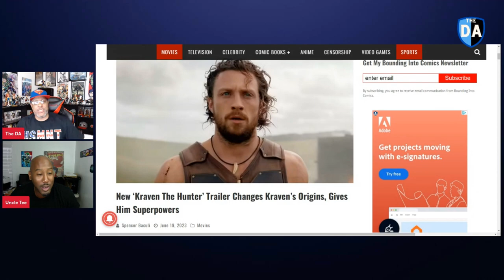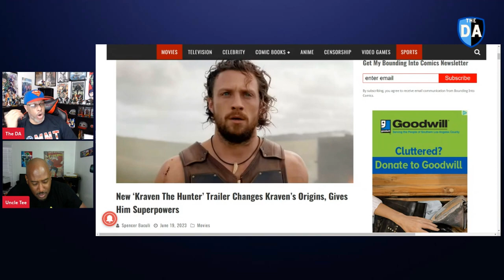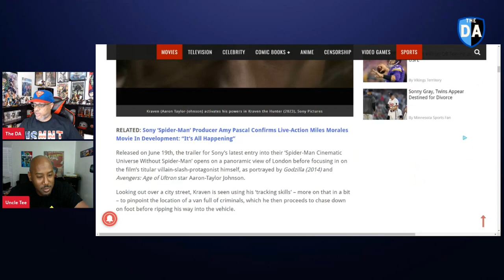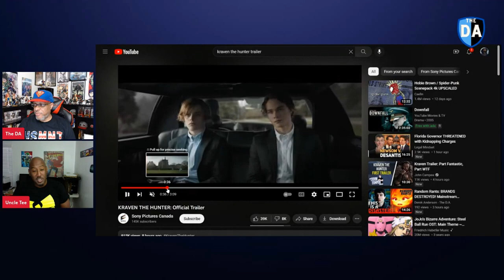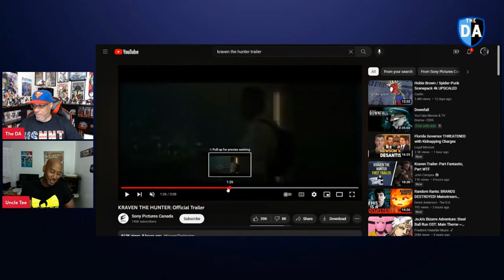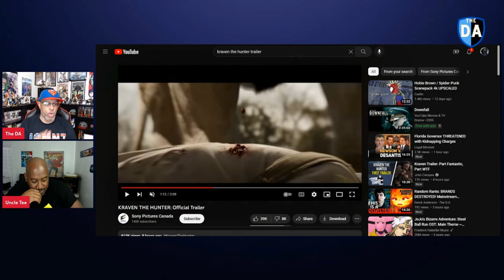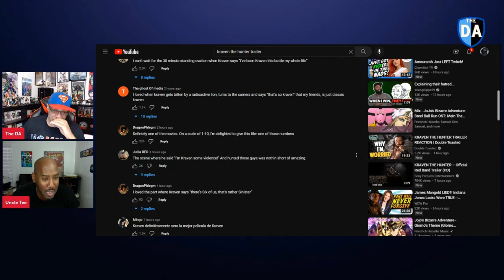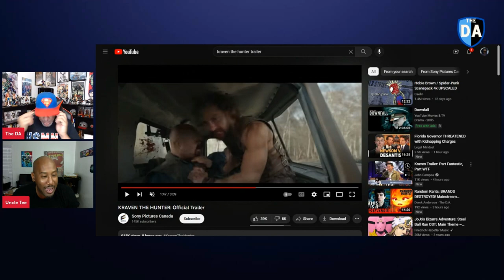The Homies Discuss: ITS KRAVEN TIME! Sony's Kraven The Hunter Trailer Looks Extraordinarily BAD!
MORBIUS 2.0? Yes, Sony Pictures just dropped a trailer for its latest entry into the SSU (Sony Spider-Man Universe), Kraven The Hunter, which is due this October. It looks just as good as the Morbius trailer. What's with these guys? They spent time with the successful MCU with the Spider-Man films and apparently learned nothing.

Then again, considering the current state of the Marvel Cinematic Universe, maybe they learned too much.